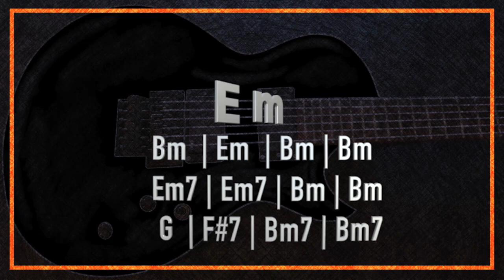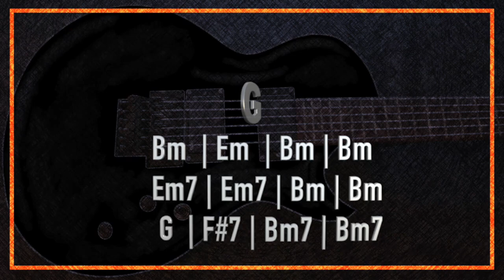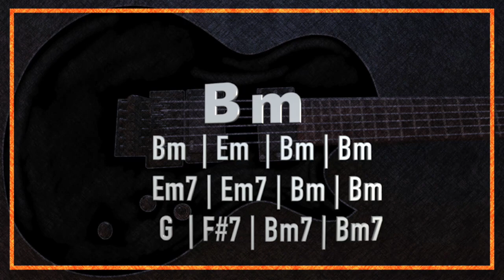013 Blues Guitar Backing Track in Bm | 오렌지핀 트랙스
013 Blues Guitar Backing Track in Bm